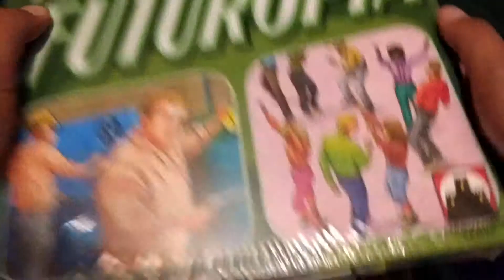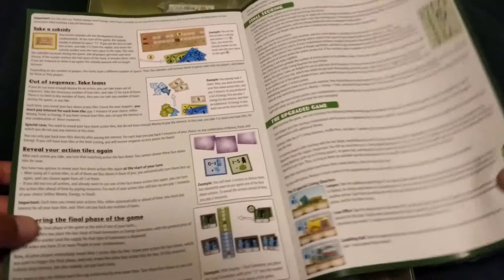Futuropia de Stronghold Games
Contenidos y modo de juego de Futuropia de Stronghold Games

0:00 Intro
0:30 Explicación
0:46 Contenidos
5:00 Modo de juego